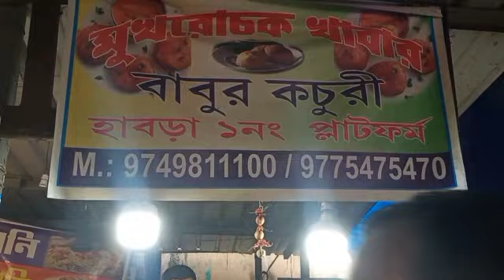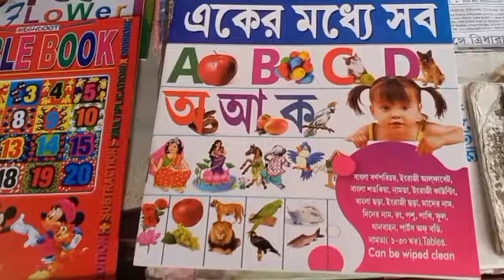আমার সাথে খুব খারাপ ব্যবহার করল 5 টাকা দিয়েছি বলে।@gsfamily3041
আমি সঙ্গীতা তোমাদের ঘরের মেয়ে।আমি তোমাদের প্রতিদিন একটা করে ভিডিও উপহার দেবো।যদি তোমাদের আমার ভিডিও ভালো লাগে পাশে থেকো।ভালো না লাগলেও পাশে থেকো 🙏🙏

আমাদের ভাইরাল ভিডিও 👇
এটা আমার প্রথম ভাইরাল ভিডিও